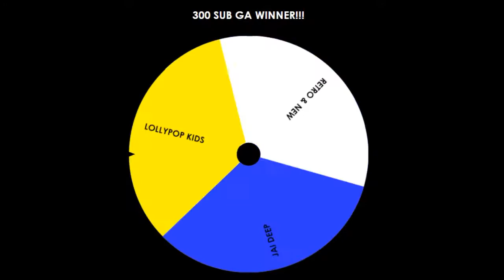300 Sub Giveaway Winner!!